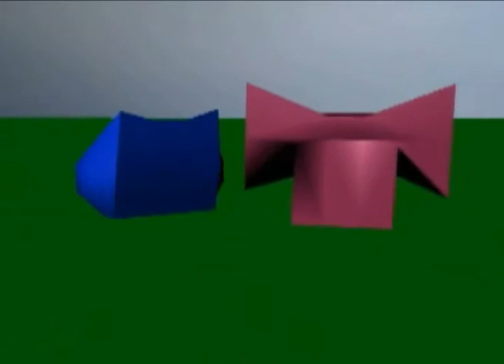Sticks and Stones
Maya animation I made in my second year at uni - the brief was to create a story and communicate emotion using only cubes as characters - to learn how to show emotion through body language or whatever.

The audio isn't great (I'm lack about any skill in that area) and please ignore the fact it's blurry - maya accidently being set to 12 frames per second will do that x_X

Anyway, I stil kinda like it and got an A - enjoy!  :D